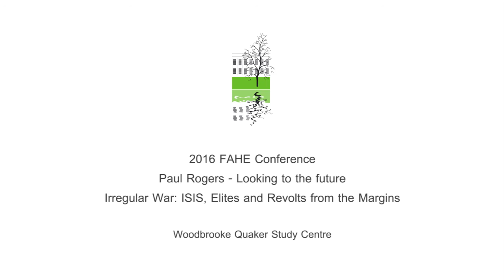Paul Rogers - Looking to the Future | 2016 FAHE Conference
Friends Association for Higher Education held their annual conference in 2016 at Woodbrooke.